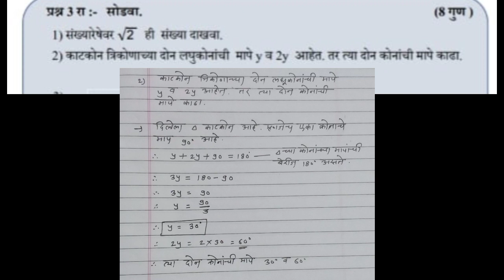Std.9 Maths Test-1 | Bridge course | Questions and Answers | by Narayani Tech Academy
in this video we have given the answers of maths Test 1 Of 9 standard Bridge course.

How to solve bridge course test

Thanks